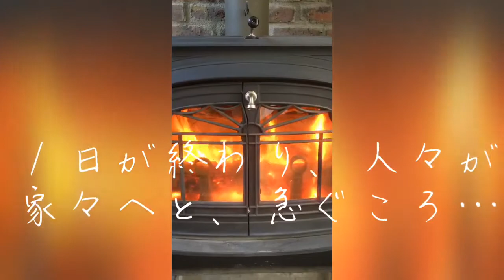【深夜食堂】原木しいたけバター焼き